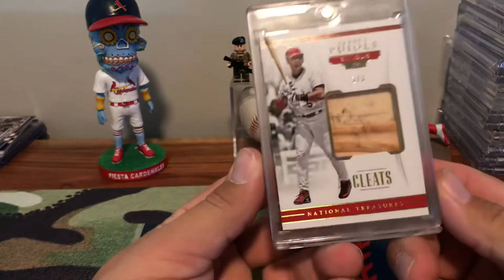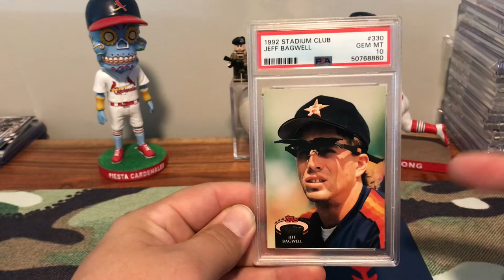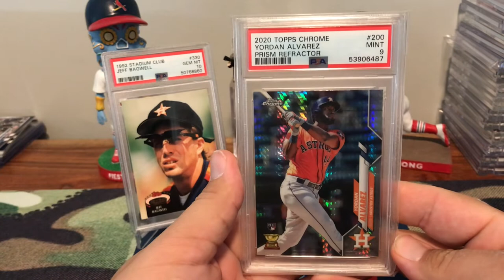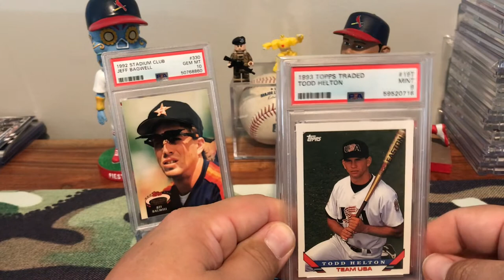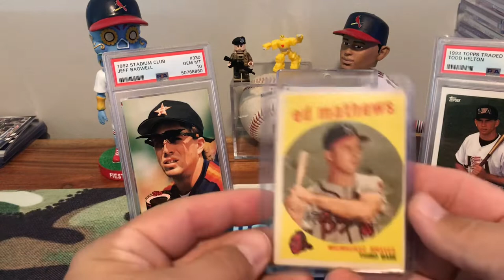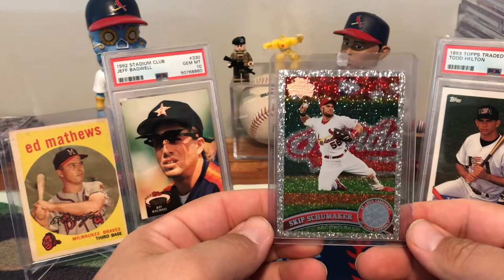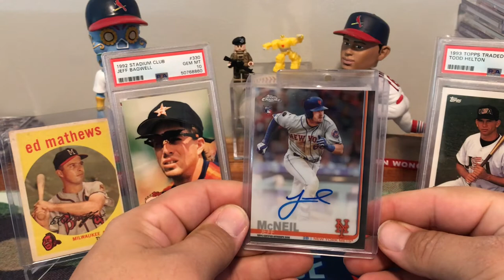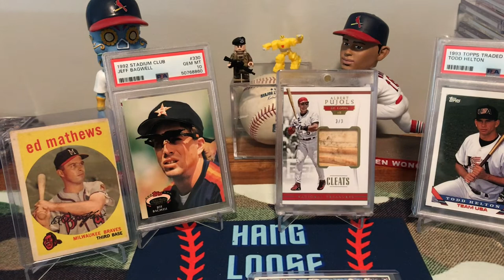Baseball Cards and Postseason Baseball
Talk about some Postseason baseball and how amazing it is. Go over a few cards while we do it. Lets hangout. Talk about the greatest show on dirt